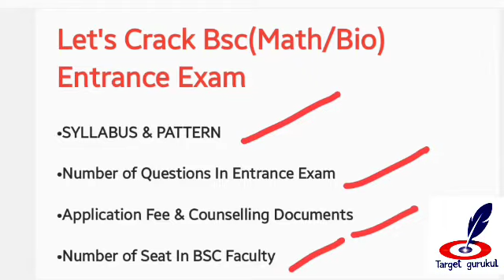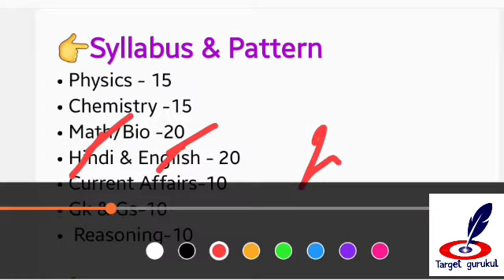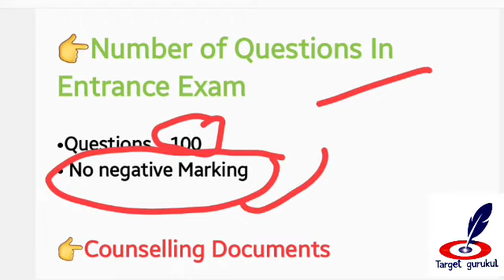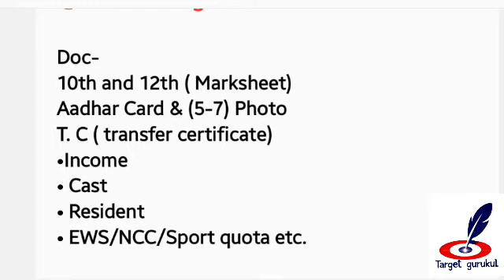TD College Jaunpur Bsc Math Entrance Exam Syllabus 2022 | TDPG College Bsc Biology Entrance exam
Dear Students.
Tilak Dhari Pg bsc college Jaunpur Entrance Exam Syllabus 2021

• 𝙁𝙪𝙡𝙡 𝙉𝙖𝙢𝙚
• 𝘾𝙤𝙪𝙧𝙨𝙚 𝙉𝙖𝙢𝙚
• 𝘾𝙤𝙡𝙡𝙚𝙜𝙚 𝙉𝙖𝙢𝙚
बताना होगा।.